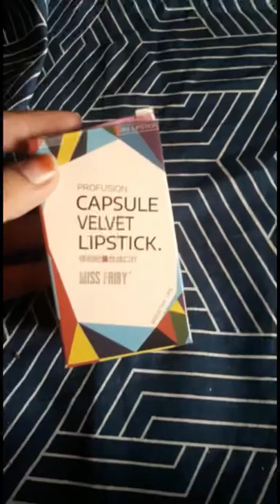Capsule velvet lipstick